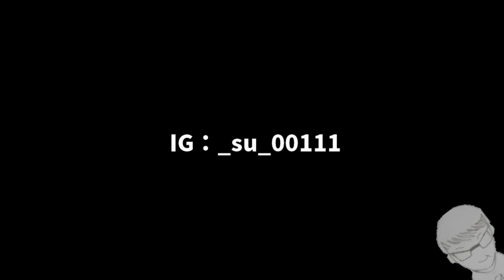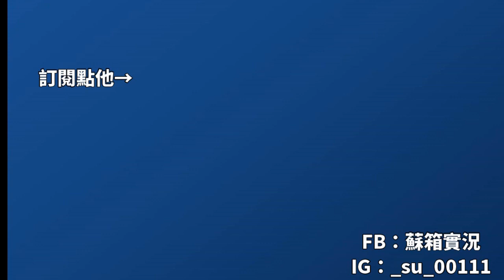【蘇箱】棒球殿堂Rise 觀眾挑戰書~~2018職棒中信兄弟 VS 蘇箱 #50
合作提案：請至粉專^_^ 記得提上你想合作做的題材及想法喔^_^ 如果我覺得OK才會跟你出觀眾合作片喔^_^
PS.觀眾提案會放在《觀眾合作系列》！而我自己尋找提案或自己找人討論的會列在《合作系列》喔！！！